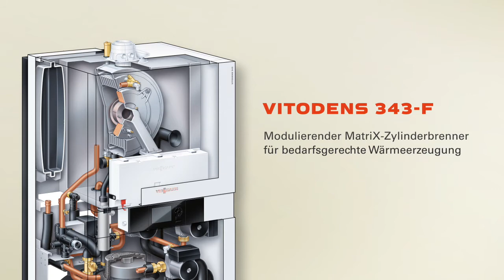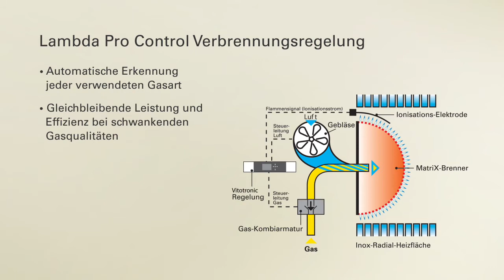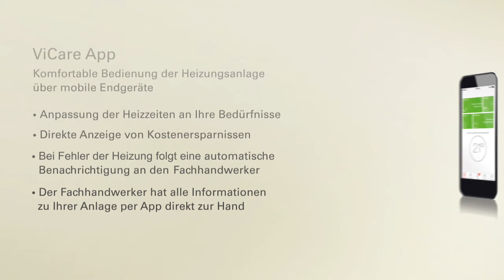Viessmann Vitodens 343 F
Viessmann Vitodens 343 F Gasbrennwert-Kombikessel